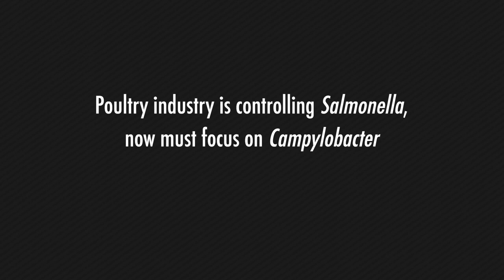USDA urged to give producers time to trial Campylobacter and Salmonella interventions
Greater flexibility is needed in official Salmonella and Campylobacter testing regimes in order to support poultry producers and processors who are trialing new interventions to tackle both pathogens.

Dr. Ashley Peterson, PhD, senior vice president of scientific and regulatory affairs, National Chicken Council, said the US poultry industry has made great progress in reducing Salmonella levels to well below the standards set by the USDA’s Food Safety and Inspection Service (FSIS).